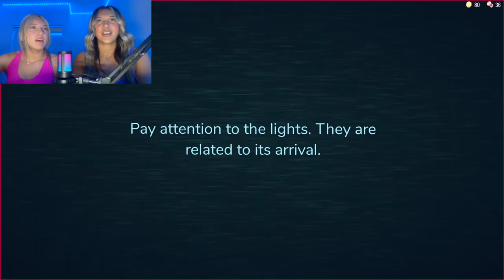We Played Roblox DOORS...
Today we will be playing Roblox, DOORS for the first time!🎉 watch us as we try to make it thru  as many doors as possible!! 🤣 I bet ​⁠ @DanTDM is really good at this game this would be fun to play with ​⁠ @PrestonPlayz too!!  and @RoyaltyGaming1 ​!!

Just 2 sisters doing what we love🫶🏼
Follow our IGs @kaileiadixonnn @keilahnidixon

If you read this all the way through YOU'RE AWESOME